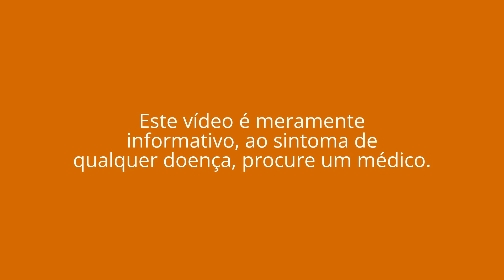Dicas e Chás para Arrotos - Eructações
Badiana: folhas e sementes por infusão 3 xícaras ao dia
Camomila: 10 a 15 g para 1 l de água, 4 a 5 xícaras ao dia
Erva-cidreira: folhas por infusão 3 xícaras ao dia
Erva-doce: 50 g, 1l de água, 3 xícaras ao dia
Poejo: usa-se a planta toda florada e florida, faz o chá e toma 3 x ao dia
Limão: 3 x ao dia após as refeições